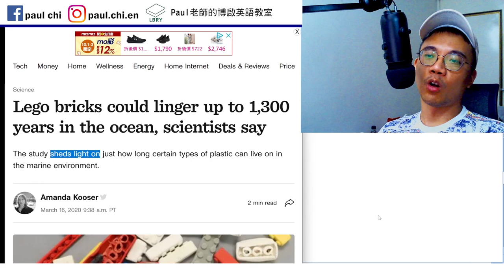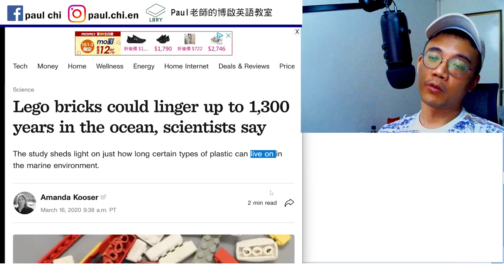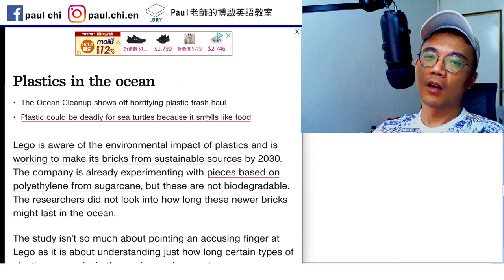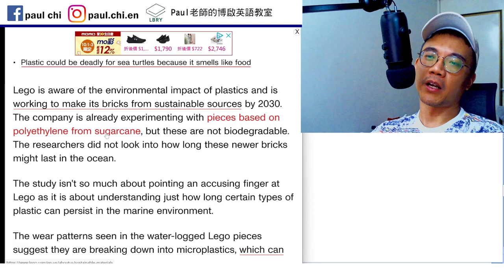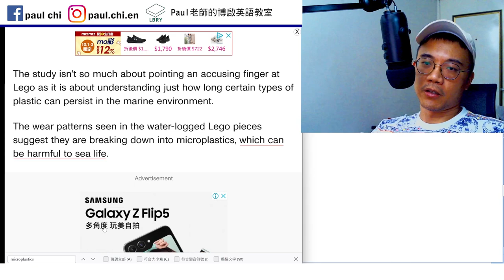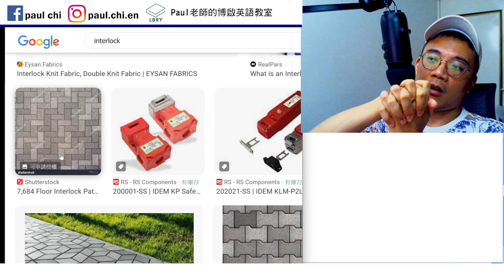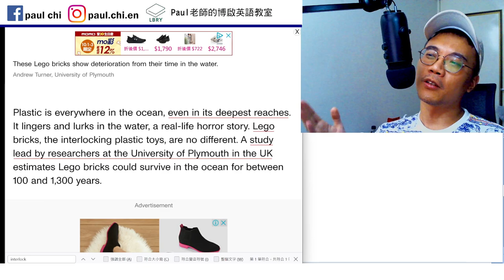【ep 799】樂高有多不環保? 要多少年才會分解?｜多益｜雅思｜托福｜單字｜文法｜聽力｜手把手帶著你閱讀英文！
Notes:

免費每日英文課：樂高有多不環保? 要多少年才會分解?｜多益｜雅思｜托福｜單字｜文法｜聽力｜手把手帶著你閱讀英文！

No loitering      lingering cough

Shed light on
… live on in the marine environment.

Wear and tear

Interlock

Isn’t so much … as it is

LBRY: Paul老師的糟糕英語教室